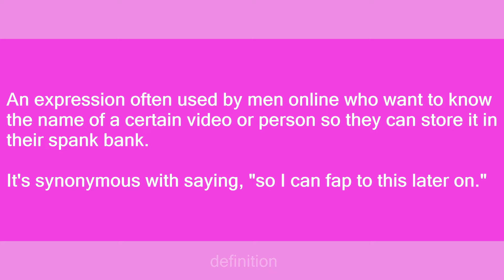For research purposes